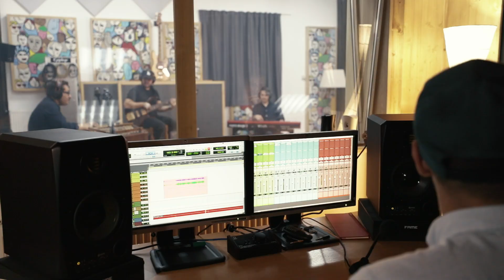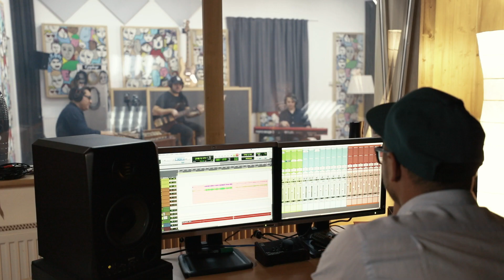4 the legends - Marius Preda & Radu Nechifor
Marius Preda - Cymbalom
Radu Nechifor - Pan Flute
Kiba Dachi - Bass
Csaba Fazakas - Violin
Mihai Pitan - Keyboard
Radu Popa - Sound Engineer
Video - Nuvo Creative Studio